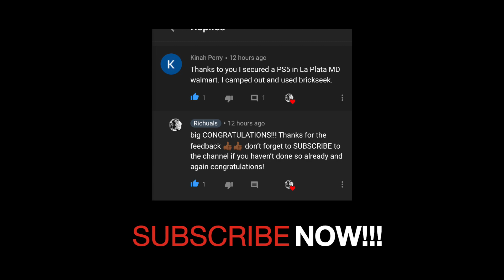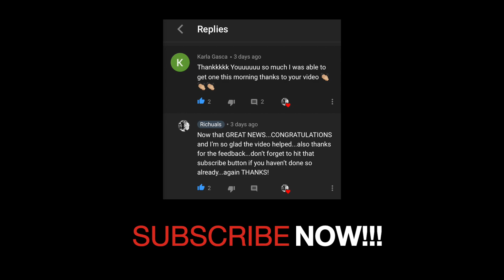PS5 Restock WALMART | Barcodes not working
Link to PS5

PlayStation 5 Controller

PlayStation 5 Pulse 3D Headset

Link to XBOX SERIES X

XBOX SERIES S

Seagate Storage Expansion Card

Walmart Game Console Bar Codes

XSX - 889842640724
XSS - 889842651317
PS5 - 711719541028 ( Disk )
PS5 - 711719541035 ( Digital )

Visit 👉🏾 Richuals.org

Visit 👉🏾 BimmerBandit.com

DOWNLOAD MY NEW BOOKS!!!